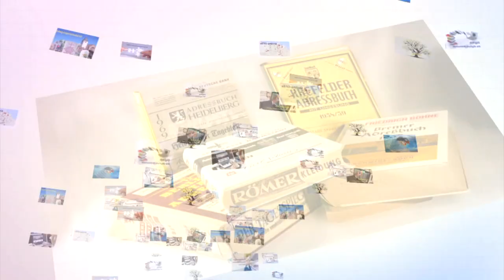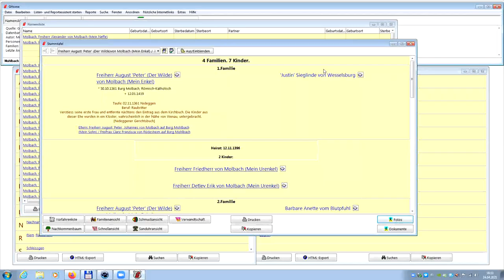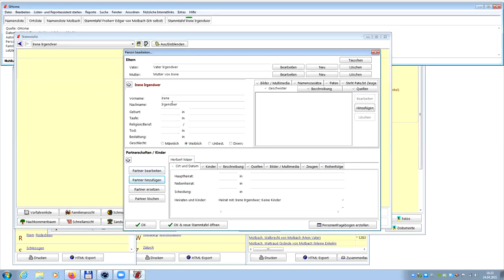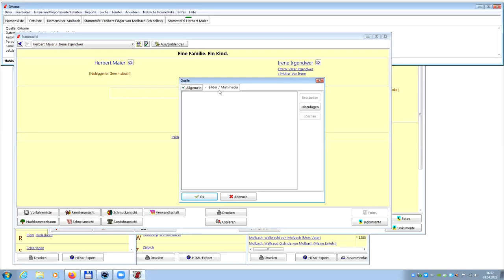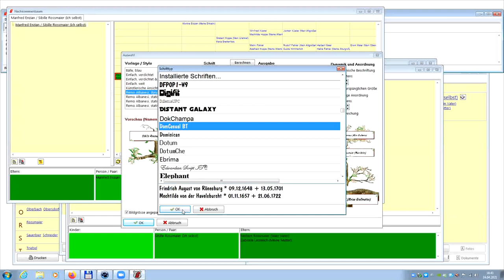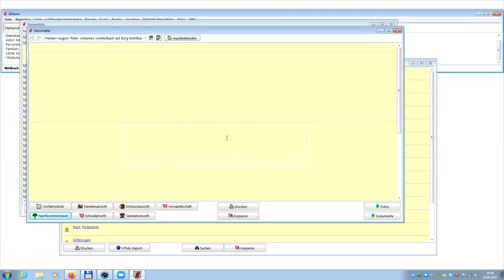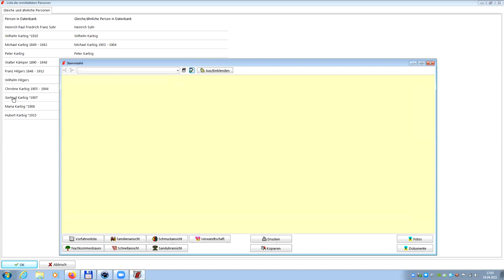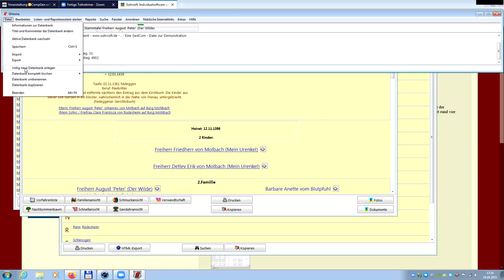Präsentation der Genealogiesoftware GHome